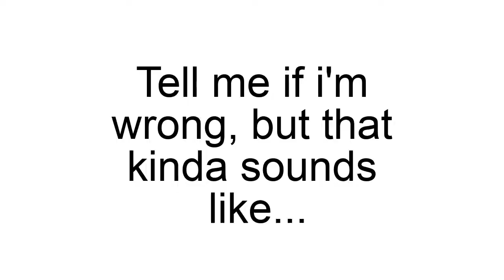Clover sounds familiar...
Hey guys! So yeah, I saw this mod earlier today on gamebanana, and it seemed interesting. So I tried it out. But around a minute left, a "certain song" played. So I made this video about it! Enjoy!

Links!